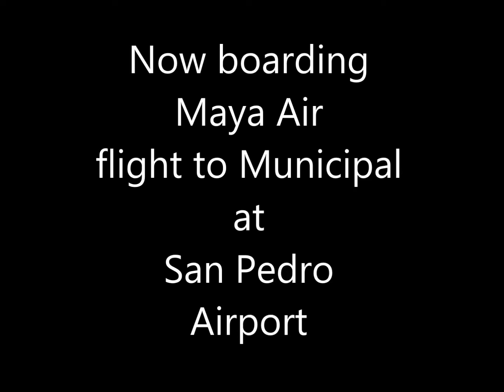Boarding Maya Air flight to Municipal Airport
People boarding Maya Island Air flight headed to Municipal Airport from San Pedro Airport. Filmed with one of our GoPro Hero 2 cameras.